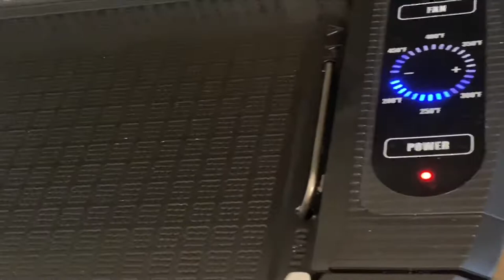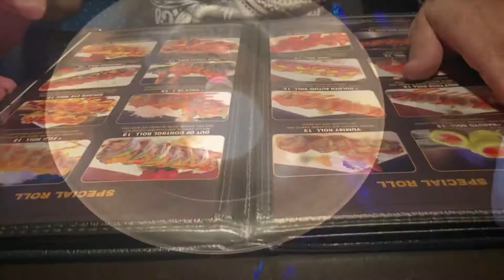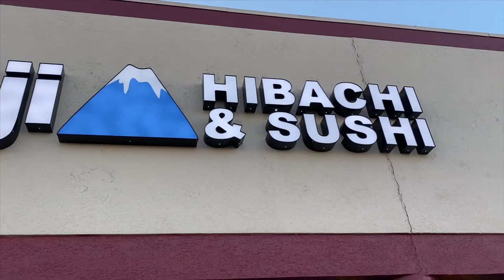Delicious American French Breakfast | Amazing Toy Store | Feeling like in Japan | Life in America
Enjoyed this Delicious American French Breakfast | Amazing Toy Store | Feeling like in Japan | Life inAmerica

Light Travels You Tube Channel features the joy and the simple happiness of life featuring whatever we do and wherever we go.
Adventure of our ordinary life and this beautiful World from the America's in the West to the Philippines in the East or all over the World.
Travel, explore, and experienced the World and enjoy life to the fullest.

Please check out Biyahe ni TIM channel too:
Biyahe ni TIM

or if you don't have Google Account yet It's about time to SIGN IN!

by just going to Google Home Page and click Sign in.

Then click You Tube app and Sign In too

Tags;
United States of America,
Life Beyond the Pacific,
Life in America,
Filipina American Couple,
Buhay Amerika

Camera used: Apple iPhone11